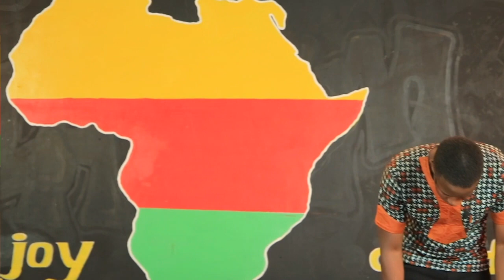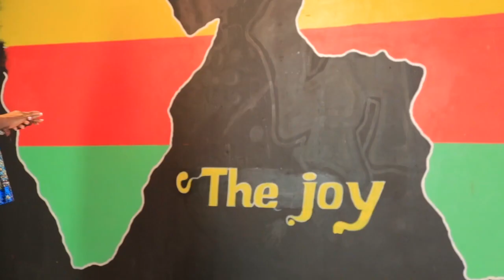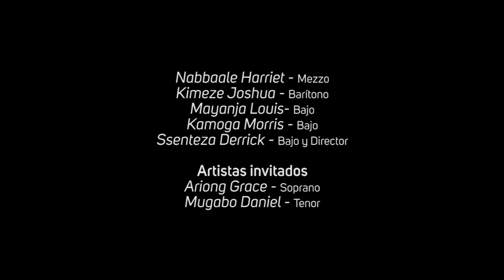¡Estamos vivos! Aba Taano desde África. Bizirik gaude! Aba Taano Afrikatik.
Música para salvar vidas es un proyecto de ayuda, educación, formación y apoyo psicológico a chicos y chicas de Uganda que han sufrido situaciones terribles durante su infancia y juventud.

Precisamente Aba Taano es un grupo vocal de música Gospel nacido de esta experiencia. En su corta vida como grupo ya han cosechado más de 11 premios internacionales. En un momento de máxima dificultad en Uganda, con las graves consecuencias de la pandemia mundial, con todas las giras de conciertos canceladas, Aba Taano ha querido grabar este concierto para gritar ¡Estamos vivos! Y ofrecernos lo mejor de sus magníficas voces, su sonriente ritmo y vitalidad.

El Gobierno de Navarra a través de la Dirección de Paz, Convivencia y Derechos Humanos ha querido unirse a esta iniciativa para que sea posible ver y escuchar una vez más a este magnífico grupo e invitar a todo aquél que lo desee a mostrar su solidaridad con este proyecto.

Música para salvar vidas haurtzaroan eta gaztaroan egoera latzak jasan dituzten Ugandako neska-mutilei laguntza, hezkuntza, prestakuntza eta laguntza psikologikoa emateko proiektua da.

Hain zuzen ere, Aba Taano, esperientzia honetatik sortutako Gospel musika taldea da. Bere bizitza laburrean, nazioarteko 11 sari baino gehiago lortu ditu. Ugandan zailtasun handiko une batean, munduko pandemiaren ondorio larriekin, kontzertu bira guztiak bertan behera utzita, Aba Taanok kontzertu hau grabatu nahi izan du, "Bizirik gaude!” oihukatzeko. Eta beren ahots bikainetatik onena eskaini, bere erritmo eta bizitasun irribarretsua.

Nafarroako Gobernuak, Bake, Bizikidetza eta Giza Eskubideen Zuzendaritzaren bitartez, ekimen honekin bat egin nahi izan du, talde bikain hau berriro ikusi eta entzun ahal izateko eta nahi duen oro proiektu honi elkartasuna adieraztera gonbidatzeko.